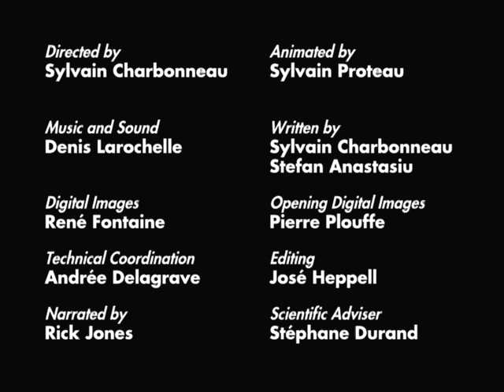Science Please! : The Dirt on Soap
How soap cleans? Part of the Science Please! collection for children.